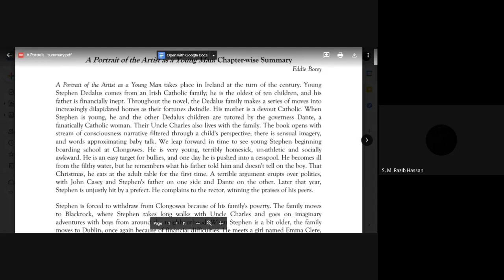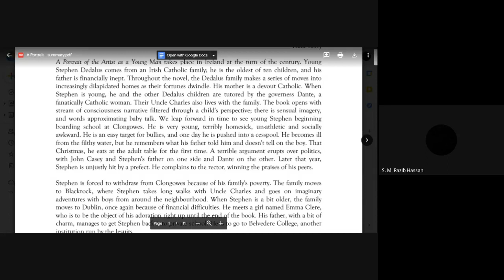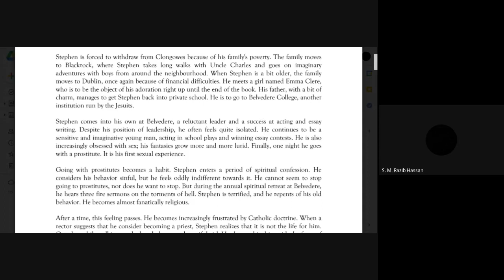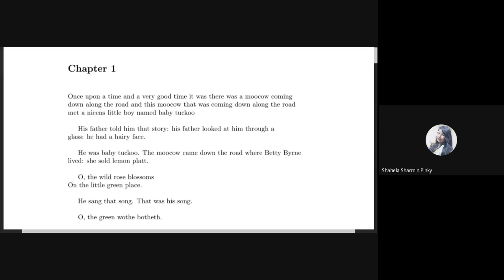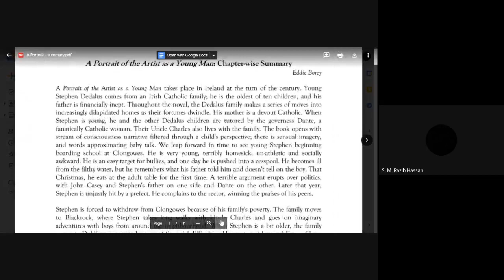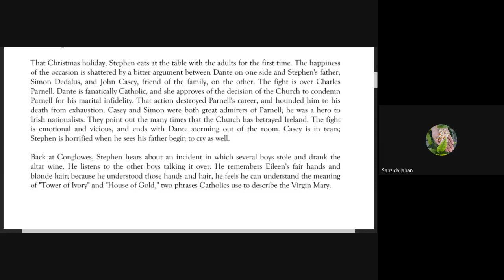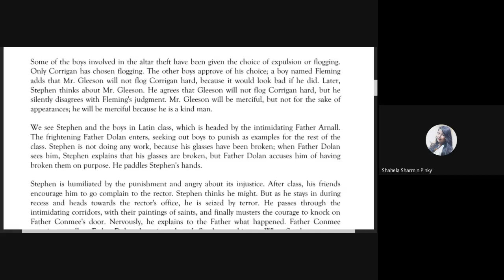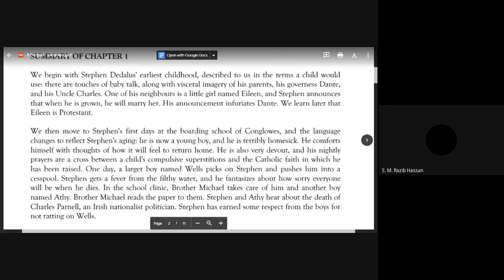RZB ENG4233 Lecture 12, April 26, 2021